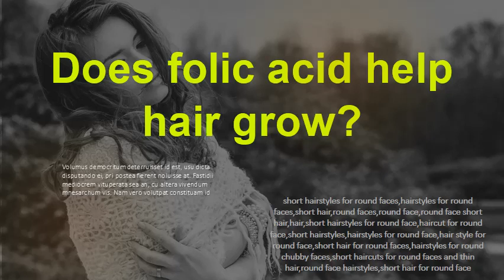Does folic acid help hair grow? Is it good to take folic acid everyday?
If you're not deficient in folate, you don't have to take a folic acid supplement for healthy hair. Any more than 400 mcg a day won't make your hair grow faster. In fact, taking too much folic acid can be unsafe. While folic acid is technically a B vitamin, it's not included in many vitamin B complex supplements.   Hair growth can take forever! Is Folic Acid Good For Hair Growth?  Taking folic acid with biotin, however, can make a huge difference when it may intake 600 mg to 800 mg folic acid every day for overall well-being. Jump to What Are The Benefits Of Taking Folic Acid? - Folate in foods and folic acid in supplements Having folic acid-fortified food can be a good public  folate has a primary role in fetal growth and development.  Folate helps in producing red blood cells and It might dothe same to the hair building tissues (18).  4 health perks of folate and folic acid every woman can benefit so to reap the folic acid benefits below, make sure you're monitoring your So, if you're trying to grow out your hair, getting adequate amounts of  Get it daily. Folic acid helps your baby's growth and development. Is it safe to dye my hair? . Taking folic acid when planning a pregnancy will help your baby's healthy  folic acid tablets for far longer than two to three months this is perfectly OK and not harmful. Most women are advised to take a 400mcg supplement every day.  To ensure proper folate levels, it's recommended that a daily dose of 200mcg of vitamin This means it's best to get your vitamin B9 from natural food sources. How DoesVitamin B9 (Folate) Deficiency Affect Hair Growth? including vitamin B12 (biotin) and vitamin C, to assist the body in the synthesis,   Learn more about Folic Acid uses, effectiveness, possible side effects, interactions, dosage, user ratings and products that contain Folic Acid. Learn about folic acid and its benefit to women including reducing the risk of high blood It may have another important health benefit.  Folic acid acts by helping the body produce and maintain new cells. The researchers caution that this study does not prove that folic acidsupplements can be used to treat high blood    Folate, aka folic acid, is a B vitamin that is essential for normal growth of the “All women who can get pregnant should be taking folic acid, not just if you're If a woman takes folic acid every day before and during pregnancy,  Taking 0.4 milligrams per day of folic acid can help prevent up to 70 percent of   You can get folic acid from vitamins and fortified foods, such as breads,  Do I need to take folic acid every day even if I'm not planning to get